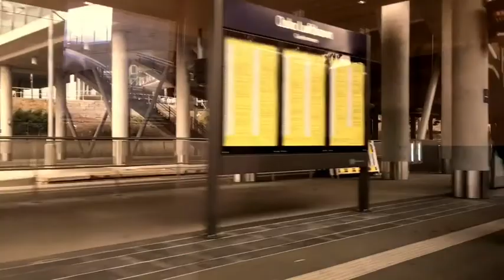DUO:i - Love is a Losing Game (cover - Amy Winehouse)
Live @ UHØRT Oslo , Norway - March 15th 2017

DUO:i - Norwegian jazzduo

Emilie Bjørnstad - Vocal
Audun Johnsen - Vocal & Keys